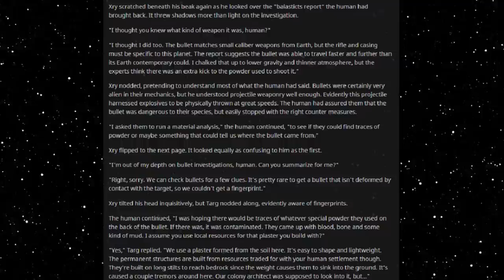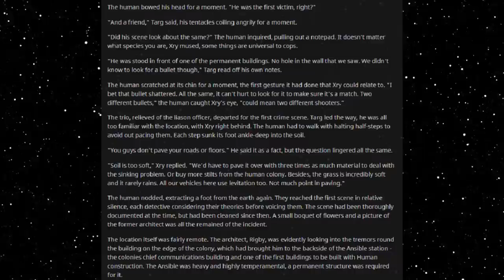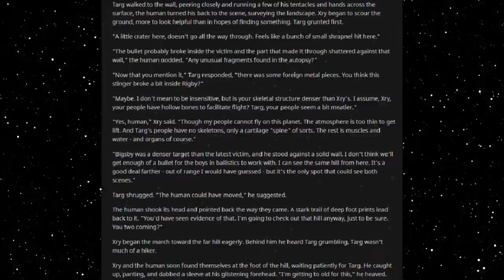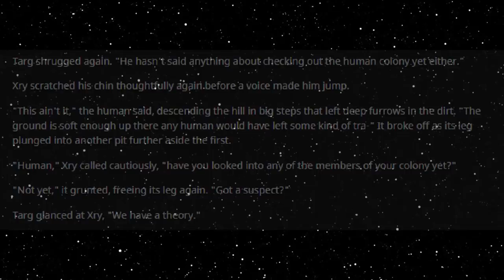Best HFY Reddit Stories: Human Stingers (Part 2) (r/HFY)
Examining the ballistics...

An original story written, and granted permission to narrate by u/NumerousSun4282

Current Patreons:
Roger Dial
J. Howard
Samuel king
Nathan Riek
Mezec
Nikolous Rice
Jeffery Needham
Dwavenminer
Daddy Jesus
Green Blaster07
Warutteri
Nick Hatley
John Etgar
Luis Medina
Adam Drawdy
James Erb
Evan Summers
pedro batista cepeda
Daniel Gartin
Jeromy Carmickle
Jeffrey hedlund
RUBEN
Tanner Ryan Jollet
Dan Chadwick
Dionysus
Jason Pearson
Wolflet
John J Riggan
Joel Nikula
Daq Britton
Erick Jaquez
Elitedrone
Weston Simmons
Mario Colon
Stephen Dower
Jonas GrundstrÃ¶m
Joey Bates
Brennan Robertson
michael lee
laurine manigat
Elim Tevir
Alexander Michael Fraser
Micky
Thee_ Number_Six
Raymond Demara
Christopher Heredia
Maze Zy
David Arva
Logan Herron
John Weaver
Malovich
Silvan Fricker
Mr. Karlsson
Manuel Garcia Soto
Jonathon Chasteler
KazuniTheAvali
Cloodden
genomephilanthropist
boone stover
Dustin Tijerina
Thobias Ã¥man
Nicholas Johnson
C Fern
TheBadassForunnerElite
oliver Pettersson
John Arians
eistee9683 .
SCP-49730
Jeff Kaiser
Alex Corl
Jess Hobart
Purple Magi
Matthew
william
Mr. NoNameA2601
Vengrov
Andre Tolmich
Dexxuleed
Ross Warden
Jason
Blighty
saber154
Cameron
Felipe Agudelo
juan ruvalcaba
Davin Smith
chaoticPopo
Possibly Here For Plot
Sapient_table
Vanopolis
Trey Hull
MÄ«onikoi
chzoe warford
Andrid9
daniel john gerhart
Mr.Monical
Kimball Boyd
but span
Shaun Jacobs
Enterprise
Tradainian
Quakes
Peter Crane
daniel mayo
Adrian IwaÅ„ski
Joshua brown
Dopamine Coma
Carl
Rusty Shackleford
Logan Jacobsen
Tech Priest Toaster
Thirteenth Angel
James Gregory
OyBoy413
Drakos
chaosdays
john
Yahsho Jinn
Chris Hogg
JordKriger
Nathaniel Krauss
Namel909
Devara Saira
Sturlaugur Arnar Kristinsson
Michael Morse
Nick Devor
Mitchell Taylor
PATRICK JAN JOSUA DAVIDSEN
Imp erishable
dioriteigneous
NightVision
Nathan west
matthew baker
Danger N00dle
DragenDragoon
Corbin Mcneill
nick davie
OTTO DBS Gaming
Danial Zujkowski
Dalmenuis
Tyler Bremer
eyes downfield
king vice
Barrage balloon
Roy Nicolaysen
Merlin Morgan
DebautcheryDecanter
julekule
Dragonking
Jonathan Torrez
Riokan
Juliano De Luca
Brice Abbott
Arin Storm
Logan Kuhlman
CLOROX D VIKING
Wln424
Viridity one
ShadaePrajschet
jordan simmons
Joey
iamblt
some wierd guy
Chandler Riley
Thomas Panis
John Meek
turnip hunter
Jarrett Campos
shadow sword001
joshua stone
Jim Flint
koollman
Dank Matter
Alex Farmer